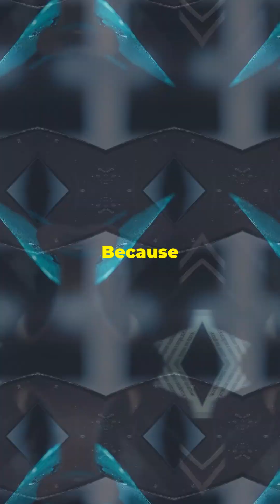Cutting Edge: Obsidian Blade vs. Steel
Did you know obsidian blades are sharper than steel? Crafted from volcanic glass, these ancient tools were used by civilizations like the Aztecs and Mayans. Today, scientists are exploring their potential for precise surgeries! Learn how this fusion of ancient tech and modern science is reshaping our understanding of sharpness.